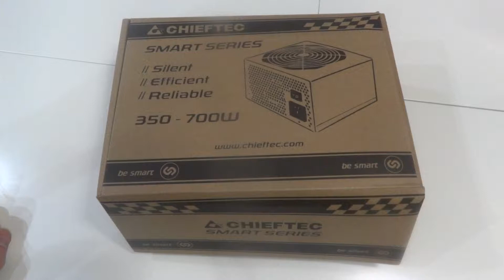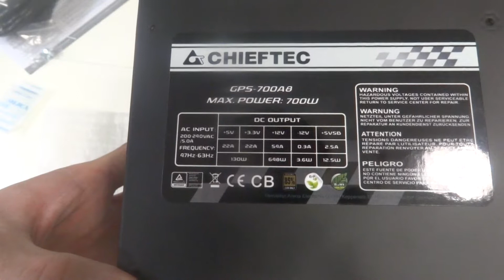Обзор на Блок питания Chieftec GPS-700A8 700W Ret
Всем привет, сегодня я расскажу вам про такой товар, без которого не обходиться не один компьютер. Блок питания, что это такое? Коробочка с вентилятором и разъемами для обеспечения энергии компьютерных комплектующих. Как выбрать блок питания для своего компьютера? Какой подойдет? В основном, блок питания выбирают под видеокарту и процессор. Но в основном под видеокарту. Есть несколько способов подбора, уровень шума, разъемы. Если со всему косвенными характеристика можно жить, например, нет нужного разъема, то можно купить переходник и нужный разъем появиться. А вот главным параметром выбора блока питания, является его мощность. И как подобрать эту мощность вод мой компьютер? Вы выбираете необходимую вам видеокарту.

Например, в моих обзорах была видеокарты RX460, на странице товара магазина, а еще лучше на странице сайта производителя найти информацию сколько потребляет ваша видеокарта ватт. Или просто будет указано минимальная мощность блока питания необходимая для работы этой видеокарты. Так же есть программы, которые показывают текущее потребление вашей видеокарты, вам необходимо будет только запустить игру или лучше программу тестирования видеокарт, после теста вы сможете увидеть, какое максимальное значение потребляет ваша карта. Вернемся RX460, она потребляла около 80 ватт, если у вас не очень мощный процессор, который потребляет около 100, вам подойдет блок питания 300 ватт. Но если у вас в системном блоке будут стоят две видеокарты одновременно, то вам надо покупать блок питания, который сможет обеспечить работу этих двух карт, если 80 ватт и две карты, то блок питания 160 ватт минимум только для карт.

Как у нас покупают блок питания? По остаточному принципу. Что это? Основная часть денег при выборах компьютера, уходит в процессор и видеокарту, далее уделяют внимание материнской плате и всему остальному, а вот блок питания покупают по мощности и на те деньги, которые остались. Мы с вами, будем разговаривать о начальном уровне хорошего блока питания, но я снова повторюсь, это начальный уровень.

Комплект поставки и упаковка. Коробка из плотного картона, защищает от внешних воздействий. На верхней части изображен сам блок питания. Как я понимаю, это не индивидуальная упаковка, созданная именно для этой модели. Поэтому, найти на коробке информацию о блоке питания будет сложно, я имею ввиду достаточно много информации, как это бывает с материнскими платами или видеокартами.

На боковой части коробки указано наклейкой в форме кружка модель блока питания.

С другой части коробки указана серия блока питания.

С другой стороны, указан серийный номер и еще один номер, штрих-код.

Открываем коробку и видим бумажную документацию. Пакет, в котором находиться блок питания, провод.

Достаем из пакета блок питания. Собран хорошо. Эти блоки питания на хорошем счету.

Все провода выходят из одного отверстия. Нет модульной системы подключения проводов.

На самом блоке питания, так же есть наклейки с серийных номеров.

С задней стороны имеется сетка, разъем для провода и кнопка включения блока питания. С нижней стороны блока питания, есть решетка. Эта решетка скрывает вентилятор охлаждения. Размер вентилятора охлаждения 120 миллиметров. Вентилятор оптимального размера для охлаждения блока питания во время его работы.
А теперь самое интересное. Это, наклейка с техническими параметрами блока питания. Что она нам дает? С наклейки мы можем понять, что максимальная мощность нашего блока питания составляет 700 ватт. Канал +12В может выдерживать нагрузку в 54А. Мы умножаем 12 вольт на 54 ампера и получаем максимальную мощность, которую может выдержать наш блок питания по линии 12в, и она составляет 648 Ватт. Линия +5В и линия +3,3В могут выдержать нагрузку в 22А и имеют суммарную мощность в 130 ватт. Этого будет более достаточно для комплектующих, которые сегодня выпускаются с пониженным электро потреблением.
Вывод. Этот блок питания мне понравился. Он подойдет к игровым системам, несмотря на то, что он считается бюджетным решением среди хороших блоков питания. Его заявленные характеристики соответствуют реальных цифрам при тестах.